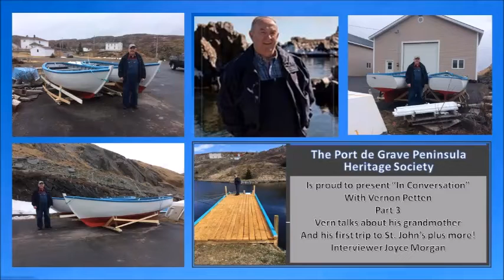In Conversation with Vern Petten Part 3 Oct. 2020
Welcome to part 3 of our "In Conversation with Vern Petten".  In part 3, he talks about his Grandmother Aunt Lucy Andrews and his first trip to St. John's plus much more.
We hope you have enjoyed this series, and hopefully, we will be back with more stories from Vern.  He definitely has much more to tell us!
Thank you Vern for participating in this very popular series!  People are really enjoying all the videos.
Interview conducted by:  Joyce Morgan COVID Community Assistant